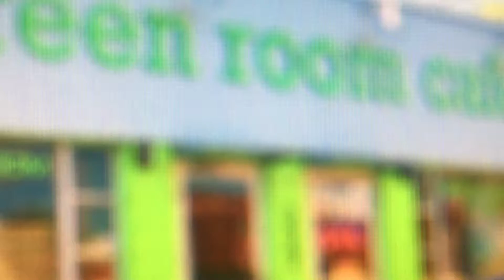kelly greenroom hello from the ogre side part 1 opening credits/joys play/meet alec baldwin/joys sad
joy is sad but not mumble he is very happy
cast
ms julie kelly go animate
gus james go animate
peri joy inside out
fizz nibbles tom and jerry
spike hiccup how to train your dragon
hank mumble happy feet
riley star butterfly star vs the forces of evil
toby skippy goldie and bear
hugo baby bird dora the explorer
guest stars
alec baldwin as himself